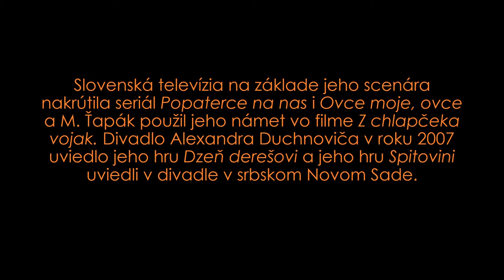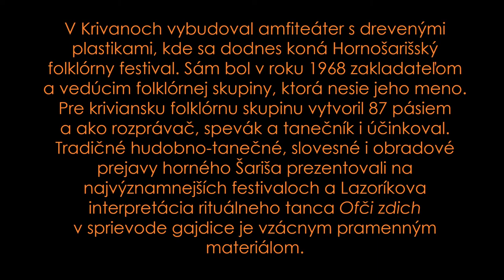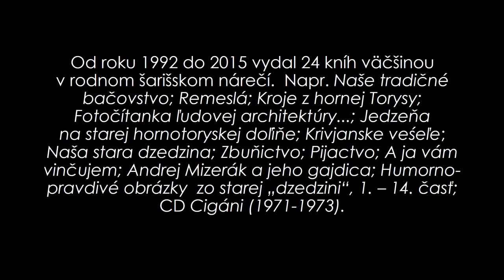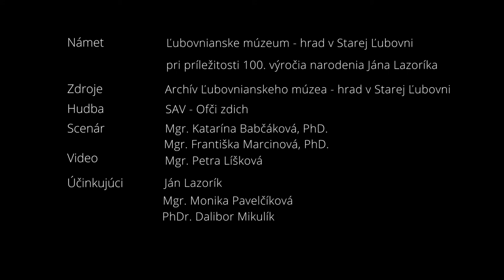Ján Lazorík - etnograf, zberateľ, národopisec, folklorista, scenárista - 2. časť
JÁN LAZORÍK
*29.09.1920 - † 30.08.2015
100 nedožitých rokov
Odišiel nám skôr "jak scihol šicko porobic"

...a dnes už legendárne MOTTO Jana Lazoríka, ku ktorému sa svojim výskumom dopracoval
„DAKEDI KAŽDI KRAJ bul iňši običaj, inakša ciśeň, inakša piśeň, iňša miśeľ, iňša reč i vimiśeľ, iňšo spravovaňe, iňšo obľikaňe, iňša chiška, iňša miska i variška, narod bul jak priroda, a to bul i pravi zmiśeľ života: tak jak f prirodze fšadzi iňši ftaček, kraček i chrobaček – ľem taka luka pači śe, dze každi kvitek inakši je, a ket teras śe šicko fšadzi na jeden panelak, jednu modu, pop-muzik, jeden spisovni jazik meňi - ňit uš co obdzivovac, ucscic, ach, Bože naš, chto ten zglupnuti śvet zachraňi?!“

Na daľše časci kus počekajce .